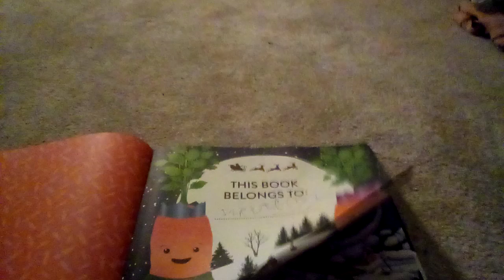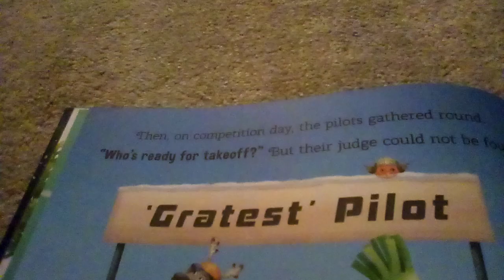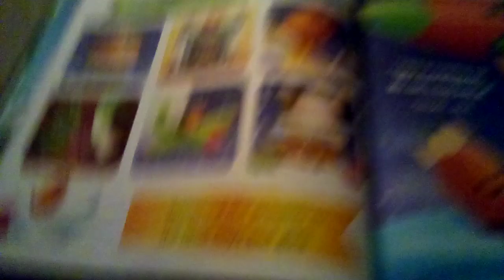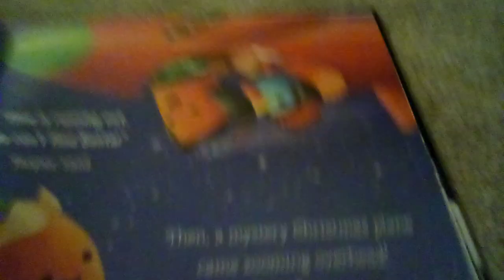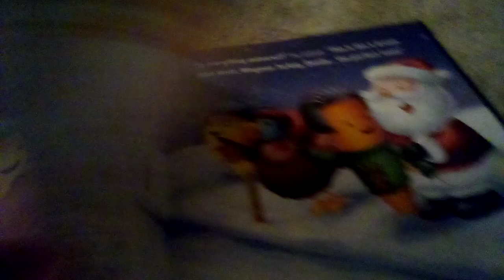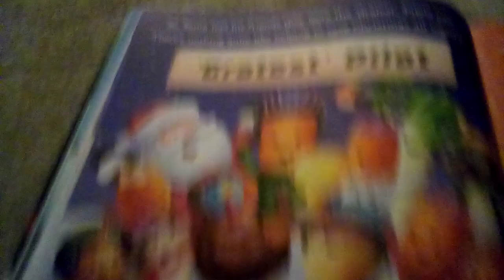Kevin the carrot 🍠 The need for swede! Kidsreadstories!